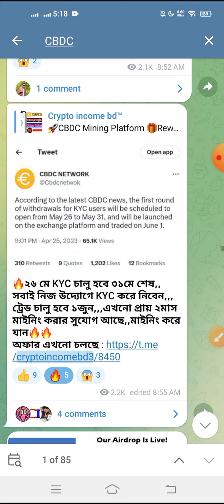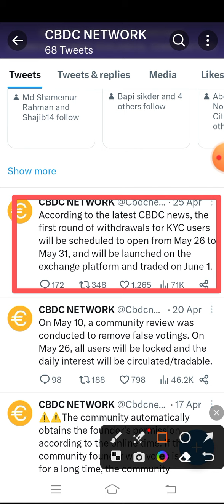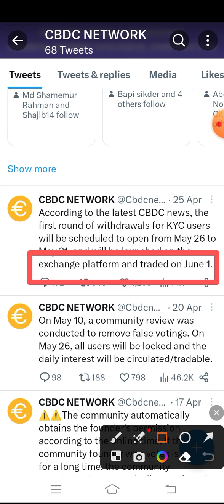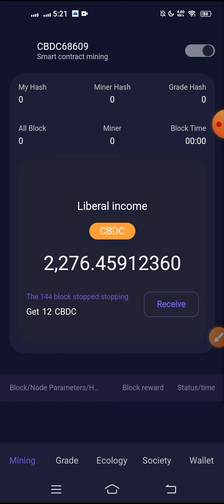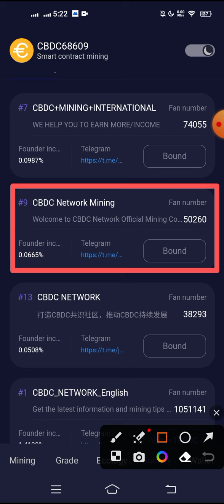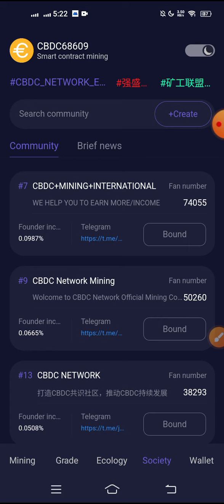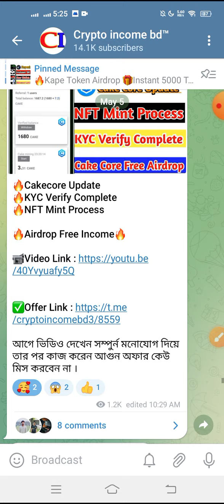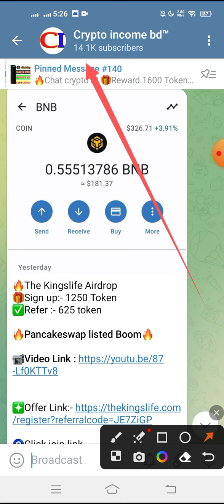CBDC Mining Update | KYC Verify & Listing Date Confirm | Withdrawal Update Soon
ABOUT  ME ➡ 📥

cbdc Mining is very strong cryptocurrency mining project same as coredao network. Join avive network free mining to get free airdrop 2023. You can claim free bitcoin using this best mining app. gaga coin is newly crypto currency in 2023. At present you don't need to buy this coin, you can get free airdrop by gaga node mining using you phone mining. gaga is built with social power to gather people among the world. If you already missed Pi Network Mining, Core network mining, Star network mining then don't waste your time. Join cbdc mining 2023 and start earning free V coin. If you are looking free btc giveaway, bitcoin airdrop, bitcoin free mining, mine bitcoin free, bitcoin mining app or free bitcoin earning source the cbdc network mining app will be the best free bitcoin mining app 2023. This video is the complete tutorial and Avive network Mining app review by Cryptoincomebd

CBDC New Update
CBDC KYC Verify Update
CBDC Withdraw Update
Listing Date Confirm
New Version Apk 0.3
CBDC Mining Update
cbdc Mining New Update
Cbdc Mining Update 2023
Cbdc Network Update
Cbdc Network new Update
Cbdc Update
Cbdc app New Update
CBDC Withdraw Update
cbdc Mining Update
CBDC Mining apps
CBDC Mining
How to CBDC Mining App
how to CBDC Mining Platform
Cbdc New Mining
Cbdc Mining 2023
Cbdc Mining Apps 2023
Cbdc Same Like Satoshi Core
Cbdc Mining Today
Cbdc New App 2023
 A Name Of Trust... CRYPTO INCOME BD